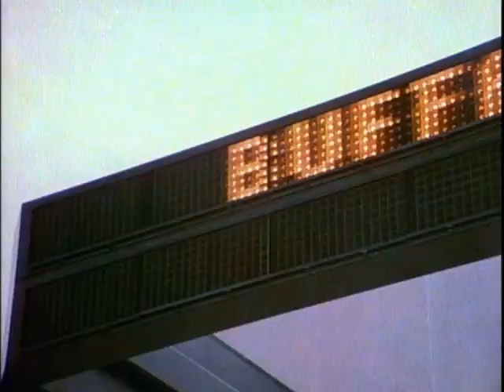Buffalo Bill (March 8, 1984)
There's trouble in the Shub household when their unemployed (and rebellious) son moves back in. Can a job at the station with his idol Bill put him on the right track?